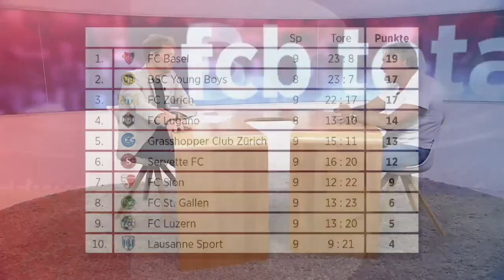FCB Total nach dem Abschluss des ersten Saisonviertels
Über dr Kanal:

18FCB93 isch vo em ne Fan für Fans. Videos uf Youtube so wie immer die Aktuelle Nochrichte rund um dr FC Basel 1893 uf Instagram. Das ganze isch e Hobby vo mier. Es macht mir Spass Videos über dr FCB z mache ond Bilder uf instagram. Ich verdien demit kei Gäld!!.